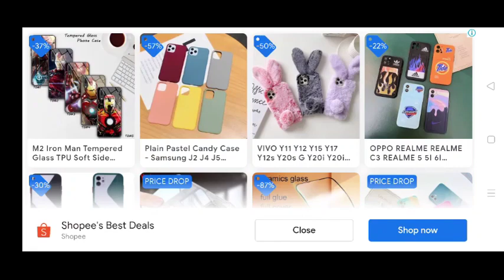New Tank Kong Max Level Booster in Dessert Assault | Hills of Steel